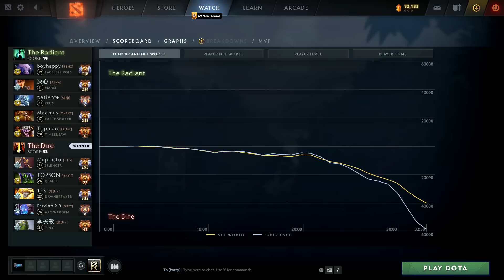TOPSON imba perma-stun RUBICK - 200 IQ Combo (Fissure + Timbewalk) DOTA 2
T1.Topson RUBICK Perspective - 7.31d Gameplay DOTA 2

I personally record, edit and analyze this game so everyone can learn and improve their gameplay.
I'm spending almost 13 hours a day searching/scanning the BEST and EDUCATIONAL game to upload in my channel.
I also create my own thumbnail.
I hope you are learning!
Moto: Everyday is a new learnings!

I'm complying with VALVE's Video Policy, so I'm authorized to upload these kind of videos.

What I use when recording and editing video?
Recording: Nvidia Shadowplay
Editing: Filmora Wondershare 12
Thumbnail: Photoshop

00:00 - Intro
00:15 - Full Game Highlights